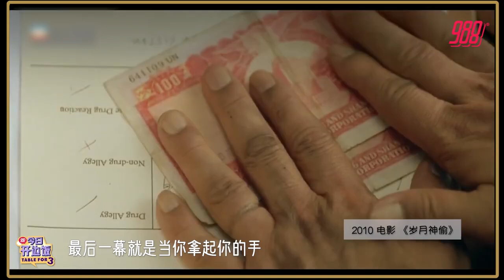988 今日开边饭 Table For Three Interview with Gintell Ambassador Simon Yam